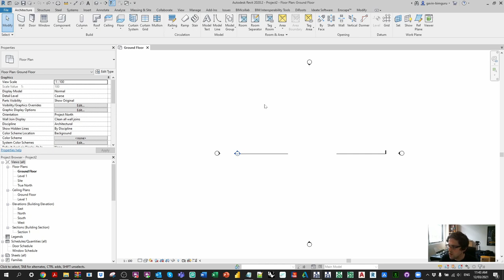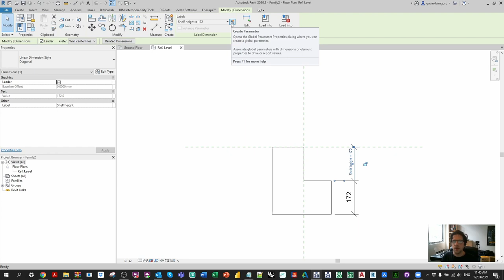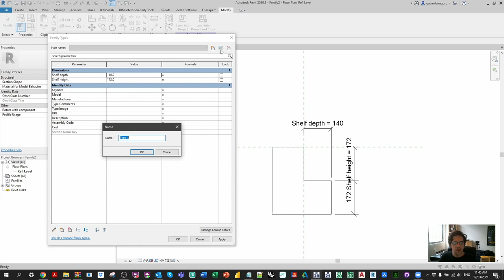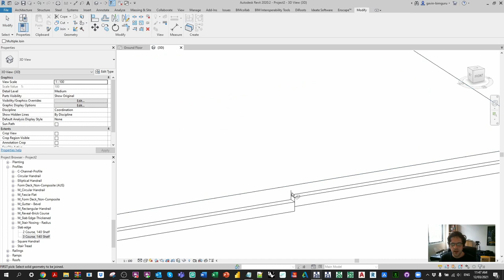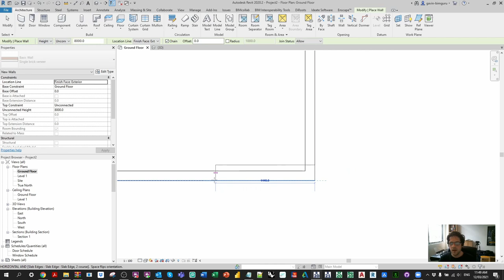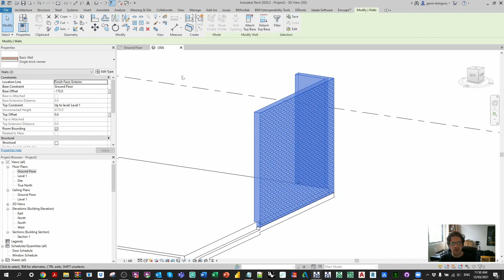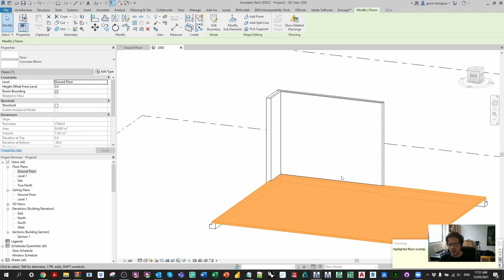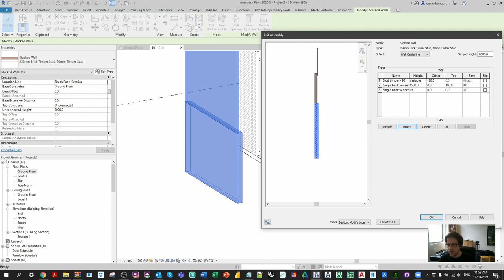3D Brick shelf modelling in Revit!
Super common detail request here. Model it well and model it right!

0:00 Introduction
0:42 Slab and edges
5:27 Single brick wall
6:49 Problem with alignment
7:29 Unlocking top/base
9:08 Parapet extension
9:50 Stacked wall behavior
10:49 Outro